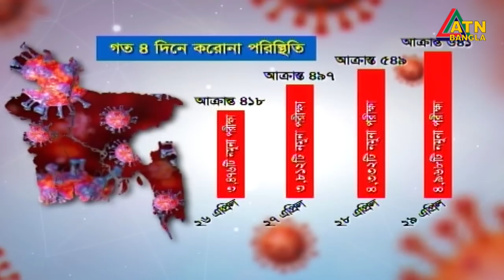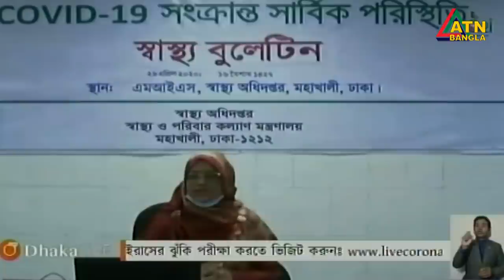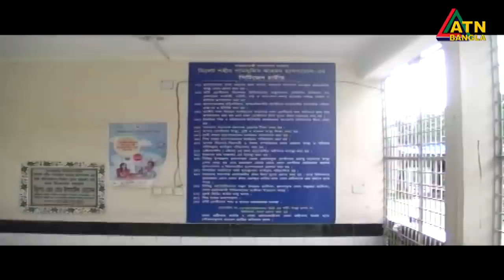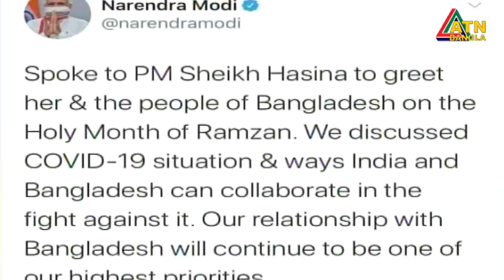এটিএন বাংলা সকাল ১০টার সংবাদ । 30.04.2020 | ATN Bangla 10am News